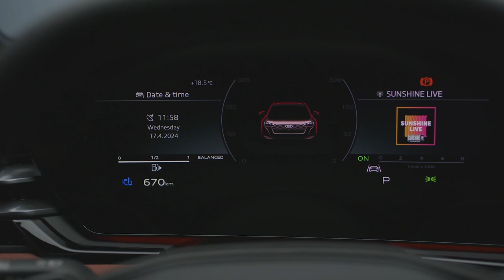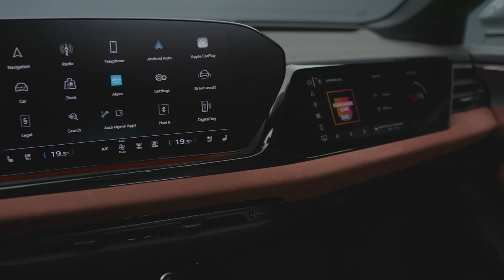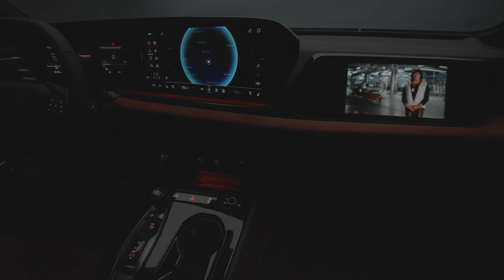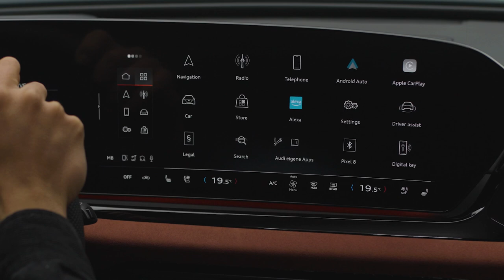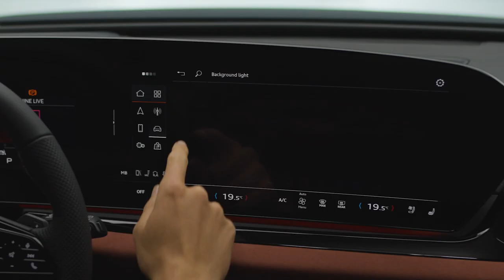2025 Audi S5 Avant footage studio